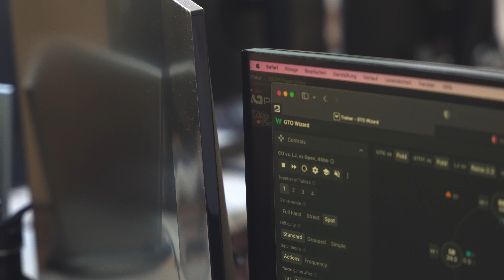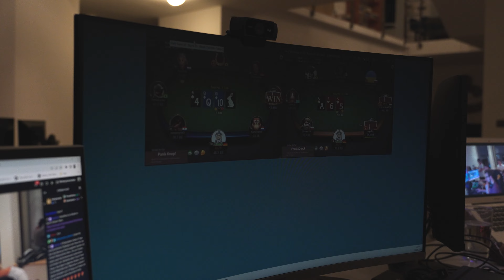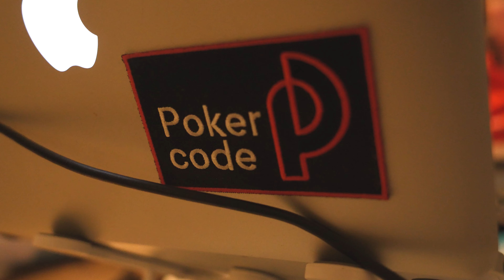All In - Die Pokervilla | Episode 3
Creator der Vlogs ist: carper_storys (Instagram Account)